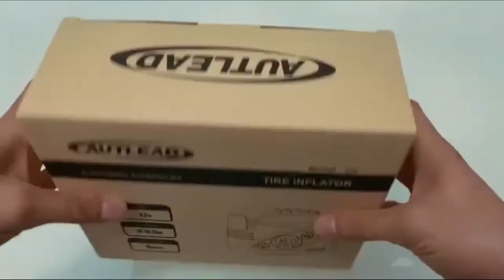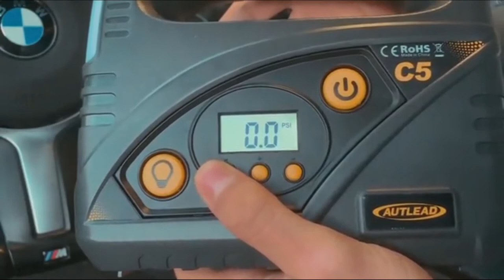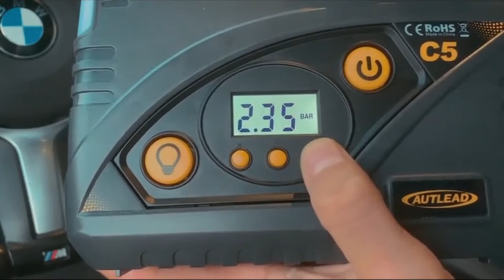🏆 COMPRESOR de AIRE AUTLEAD C5 Revisado ✅ Barato Calidad Precio Amazon 🛒 Merktop 2021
✅ Compresor AUTLEAD C5

▶ 【40L / Min inflado rápido】 El compresor aire coche AUTLEAD C5 puede inflar un neumático de 0 a 30 PSI en 3 minutos (varía según el tamaño del neumático); Su corriente de trabajo es 6 ~ 8A.; Es ligero pero práctico.

▶ 【Apagado automático y lectura precisa】 El inflador rueda coche C5 se detendrá la inflación automáticamente cuando lleque a la presión deseada. Equipado con una pantalla digital que cumple con los estándares internacionales de precisión ANSI B40.1 (Margen de error ± 2%, ±1PSI), lo que garantiza una lectura precisa.

▶ 【Luz LED 3 en 1】 Este compresor de aire portátil viene con 3 modos de luz LED: La linterna brillante le permite inflar las ruedas incluso en un camino oscuro , la luz estroboscópica y SOS lo ayudará en caso de emergencia.

▶ 【Multifunción】 Con cable de alimentación de 3 m y manguera de aire de 50 cm, la bomba C5 sirve para la mayoría de los neumáticos. No es de acuerdo con los neumático de LT, HT y camión. También incluye 4 adaptadores de boquilla para inflar colchones / globos / juguetes / pelotas deportivas.

▶ 【Garantía de 24 meses】AUTLEAD le ofrecemos un servicio al cliente de 24 meses y soporte técnico de por vida.